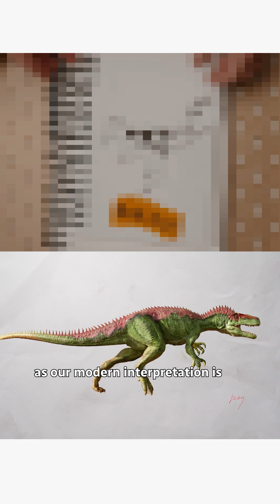Our image of dinosaurs has changed a LOT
Early paleontologists got it wrong. But today, do we know what dinosaurs actually looked like?